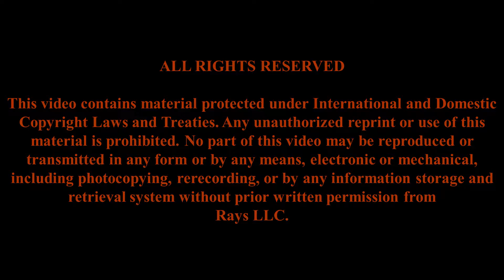Pete Davis of ATC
Day 3 - Waning Moon - Month 9 - Fall 2347 (Sep 3, 2012)
Index WA, United States

Mythology Corner releases a video interview with Pete Davis of ATC on its website.